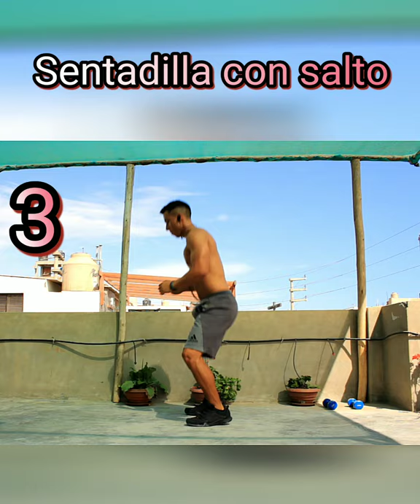Entrena en Casa Funcional Training 💪🔝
Rutina Funcional para realizar en Casa 💪🔝😁 5 ejercicios
40 segundos de ejercicio
20 segundos de descanso
4 vueltas

Después de las 4 vueltas descansa 4 minutos y le das 4 vueltas más 💪🔝 1) Toque Hombro - Rodilla
2) skipping
2) Sentadilla con salto
4) Caminata de oso
5) Burpees
Comenta y etiqueta a alguien para que haga la rutina y la suba a su historia 🔝😁💪
Fuerza gente 💪💪💪😁